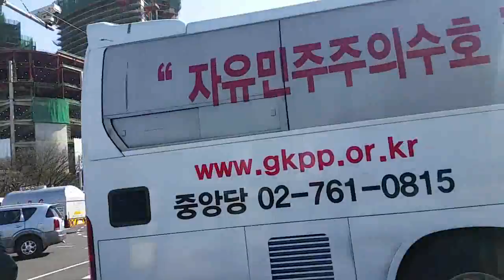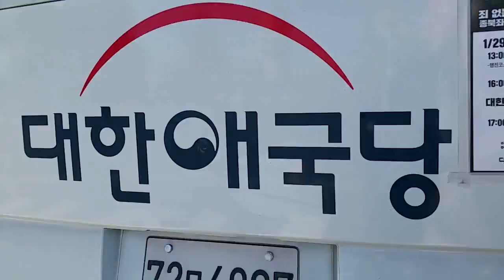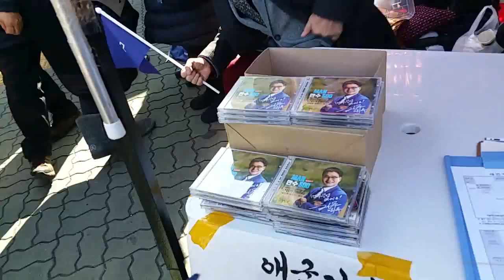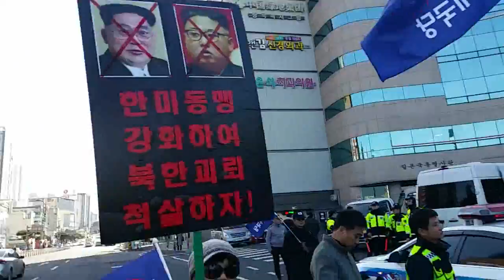제주노형오거리 태극기집회장 입성. 제105차태극기집회. 1월29일((구속670일)) 제주 태극기집회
1월29일 바람마저 잔잔한 온화한 제주날씨속에 전국각지에서 모인 태극기 애국투사님들이 제주시 노형오거리에서 박근혜 대통령님을 구출하고 자유 대한민국을 수호하기 위한 태극기집회(1부)를 거행했다. 이후 구국의 태극기 시가행진을 하여 제주특별자치도청 앞으로 진군하여 2부 집회를 열어 결의를 다졌다.
그리고 대한애국당 제주도당창당대회 장소인 미래컨벤션센터(5층 그랜드볼룸)로 이동하여 역사적인 제주도당창당대회를 성황리에 열었다.

여성대통령 마녀사냥  천벌받을 악마촛불좌좀